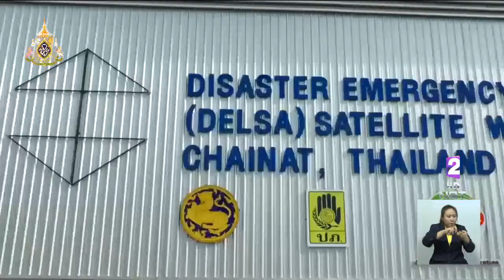มติที่ประชุมสุดยอดอาเซียน ครั้งที่ 34 ร่วมสร้างภูมิภาคให้ปลอดภัย ต่อต้านขยะ-รับมือเหตุภัยพิบัติ